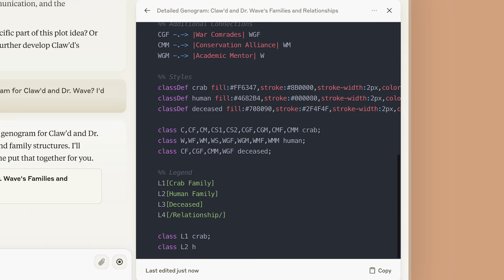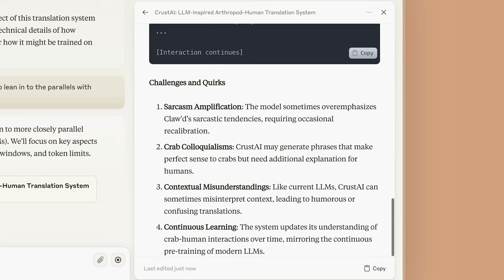Claude 3.5 Sonnet as a writing partner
Claude 3.5 Sonnet sets new industry benchmarks for graduate-level reasoning (GPQA), undergraduate-level knowledge (MMLU), and coding proficiency (HumanEval).

It shows marked improvement in grasping nuance, humor, and complex instructions, all while writing with a natural tone.